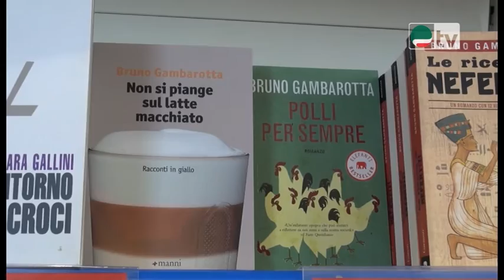Un libro, un personaggio - Bruno Gambarotta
5 gennaio 2017